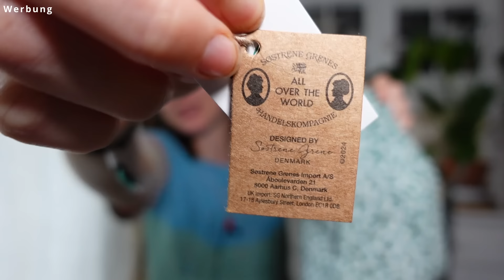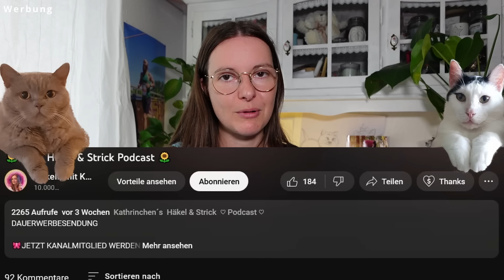#237 Podcast - Aktuelle Projekte & die Gewinnerin vom Gewinnspiel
Werbung!

Weihnachtsbox - UniKathies -
inkl. UniKathies Resin Häkelnadel :

Weihnachtsbox - UniKathies -
OHNE UniKathies Resin Häkelnadel & OHNE UniKathies (Projekt)Beutel

Hi, ich bin Kathie und das hier ist mein Kanal.
Ich bin 24h Vollzeit CrochetArtist auf Youtube und Etsy.

Jeden Tag häkeln/Everyday Crochet ist mein Motto.
Häkeln ist mein Yoga.

Auf Etsy verkaufe ich Handgemachte Bobbel, Häkelanleitungen, Häkelnadeln und vieles mehr. Bei mir passiert alles per Hand und von der Chefin persönlich.
Verpackt mit viel liebe.

Schaut gerne mal auf Etsy und meinem Daily Kanal vorbei.

FilmListe:
Jeden Dienstag:
8Uhr Mystery Crochet Along Decke 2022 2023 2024
Jeden Donnerstag: 8Uhr eine Häkelanleitung
Jeden Sonntag: 8Uhr ein Video Podcast, mein Wochenrückblick und Vorschau auf die nächsten Häkelanleitungen.
Und noch mehr CALs.
Alle Videos und CALs verbleiben dauerhaft online.
Die Videos sind für alle Kostenlos.
Die Kanalmitglieder sehen Videos 2 Wochen im Voraus, auch diese Videos kommen nach und nach jeden Donnerstag online.
In meinem Etsy Shop findet ihr auch nach und nach die schriftlichen Anleitungen, es ist auch immer die Video Nummer markiert, damit ihr wisst zu was es eine Anleitung und wo gibt. Also wie eine kleine Bibliothek.